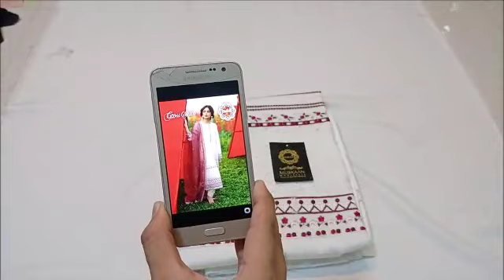CrossStitched Chikankari Lawn Formal Collection-White Featuring Sajal Aly*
**Super Hit Code*

*Fabric Details*
• Shirt: Lawn
• Dupatta: Organza
• Trouser: Cotton Lawn

*Embroidery Details*
• Embroidered *Chikankari* Front
• Embroidered Sleeves
• Embroidered Sleeves Border
• Embroidered Daman Border
• *Embroidered Organza Dupatta With Chikankari*

For order confirmation please what's app 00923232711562